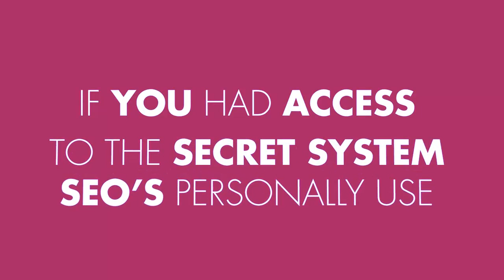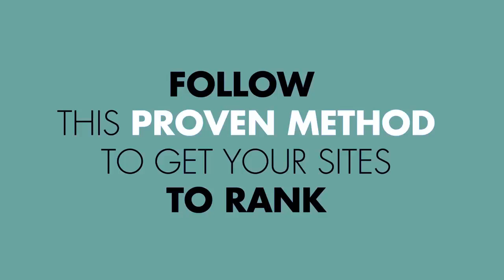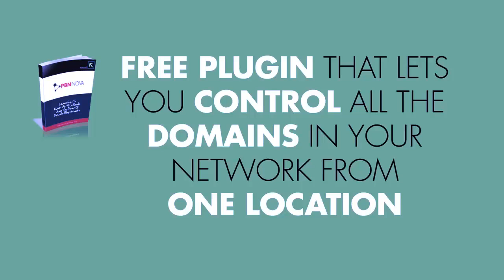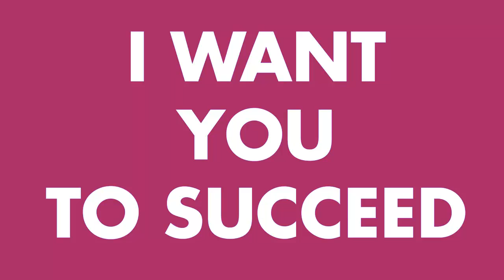PBN Nova Review ► Rank #1 In Google In 30 Days "PBN Nova"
Satyajeet Hattangadi just released PBN Nova which is a proven 9 step system that'll teach you how to set up your own private blog network without breaking the bank and without needing any experience

With PBN Nova, you will learn how to
- How to rank on the first page of Google in 30 days or less
- How to dominate any niche you enter
- Get an avalanche of traffic to any site you want
- How to set up your blog network on a budget with just a few minutes of work
Look I know its getting harder and harder to rank sites in Google and you need a system that's both easy to use and consistent in results.

And PBN Nova gives you just what you need...

This is the exact same method that SEO Pro's use to rank their clients sites and now you can get your hands on it at a super discount.

But for a limited time...

Inside PBN Nova you will learn:
-How to buy authority sites at super discounts to build your powerful PBN
-A 9 step checklist to find out if the domain you plan to buy is a winner or a dud
-A secret hosting solution that will make it almost impossible for Google to penalize your network
-A Step by step technique to secure and hide your blog network from your competitors
leaving them wondering how you rank your money site so easily
I'm sure like most people, you've heard about PBN's but were afraid to try them out
because you thought that
- PBN's are very expensive.
- PBN's  are complicated.
- PBN's require high end SEO knowledge
That's totally wrong...

PBN Nova makes building your blog network so simple, your grandma could do it

Tick tock.. this is a dime sale, so every moment you delay.. the price goes up